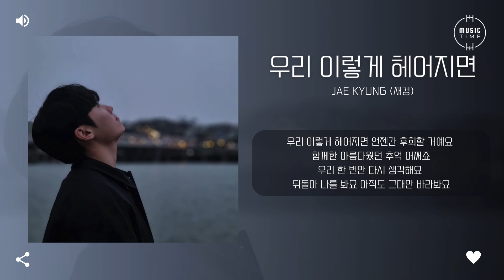Jae Kyung (재경) - 우리 이렇게 헤어지면 (If we break up like this) [가사]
아티스트:재경
유형:싱글
장르:발라드
스타일:발라드
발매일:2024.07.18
유통사:워너뮤직코리아
기획사:에이치오미디어